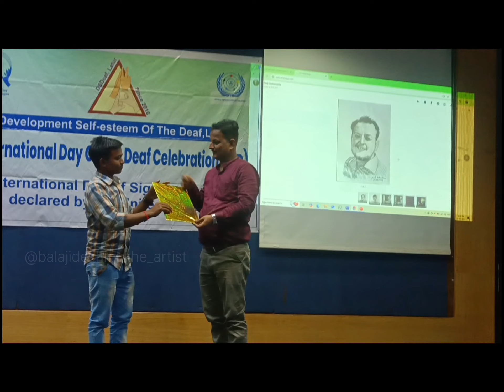कर्णबधिरांचा स्वाभिमान विकास, लातूर"आंतरराष्ट्रीय सांकेतिक भाषा दिन"29 सप्टेंबर 2024 रोजी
Self Esteem Development of Deaf, Latur
"International Sign Language Day"
On 29 September 2024